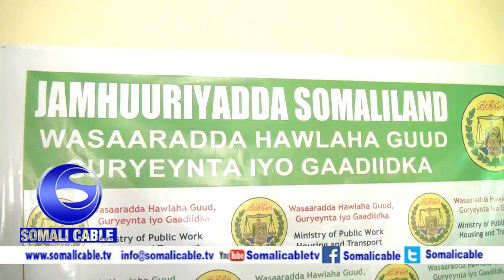Warka Masuuliyinta Wasaarada Hawlaha Guud Oo Abaal Marino Ku Taxay Shaqalihi Guuleystay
Weriye Faysal Fifa Somali Cable Tv Hargeys Somaliland